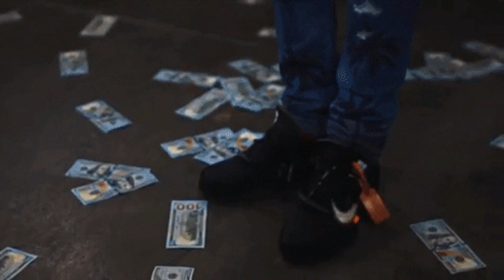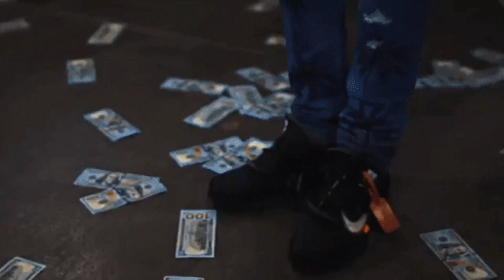[FREE] Hoodrich Pablo Juan x Spiffy Global Type Beat 2021 "Headstone"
Lease Pricing:
💰 MP3: $40.00
💰 WAV: $50.00
💰 Track Stems: $99.00
💰 Unlimited: $150.00

[FREE] Hoodrich Pablo Juan x Spiffy Global Type Beat 2021 "Headstone"| (Prod. Cash Akeem)

ALWAYS CREDIT (prod. Cash Akeem!)